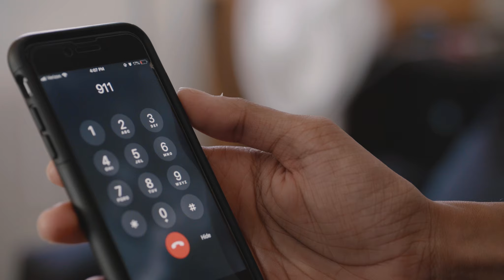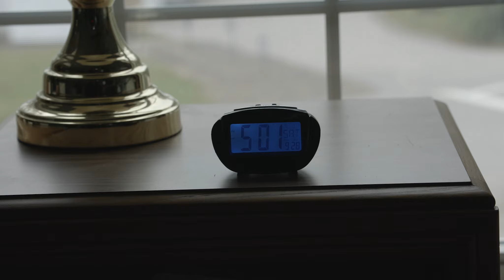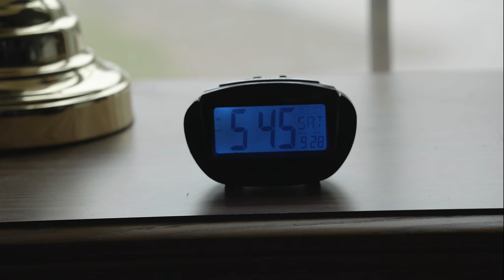Hold The Phone! - A Film By Riyadh Rahaman (Maine Media Workshops +College) (Fall 2019)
This film was produced in the 6 week filmmaking workstudy at Maine Media Workshops + College (Fall 2019)

Nothing's worse than calling a company and being put on hold, unless you enjoy listening to smooth jazz for an hour straight... Well actually, smooth jazz, that sounds kinda ni-...I mean uhh, everyone has different experiences to this, but I don't think anyone's ever preferred being on hold rather than actually getting through to the person you originally wanted to talk to in the first place! Well, judging by this film, there's a first for everything!

Kathrin Gabriel-Jones

CREW
Writer & Director: Riyadh Rahaman
Produced By: Maine Media Workshops + College
Director Of Photography: Matt Sendel
1st Assisstant Camera: Seth Magana
2nd Assisstant Camera: Elizabeth Squires
Sound: Alex Burnett
Editor: Riyadh Rahaman, Alex Burnett

Other tags: riyality, riyality studio, riyalitystudio, riyalitystudios, reality, reality studio, realitystudio, realitystudios,riyadh, riyadh rahaman,  trinidad, trinidad and tobago, trinidadian, maine, maine media, maine media workshops, 2019, fall 2019